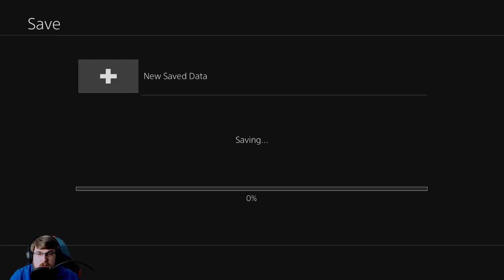The Witness - Part 10 [Stream Archive | First Playthrough]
Archive of the 9th The Witness stream.